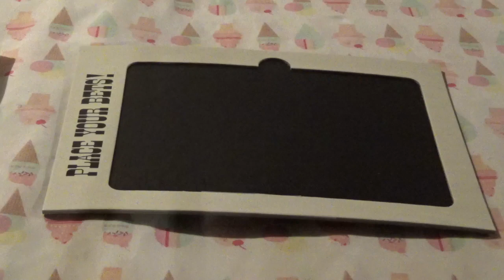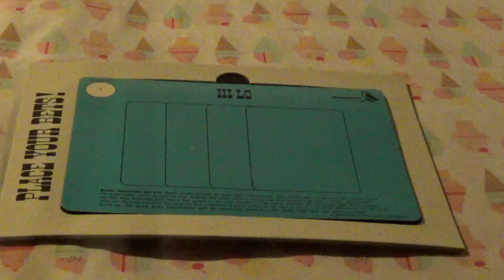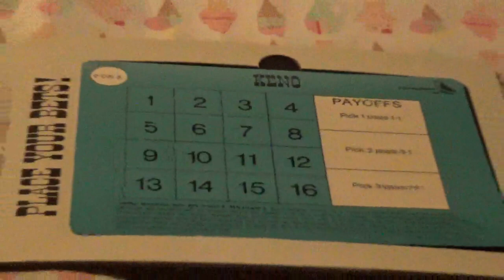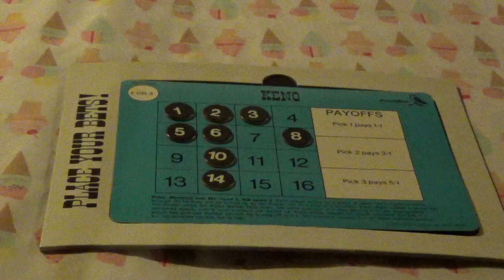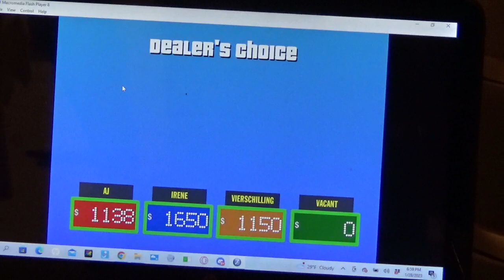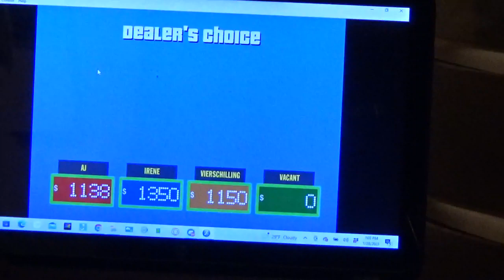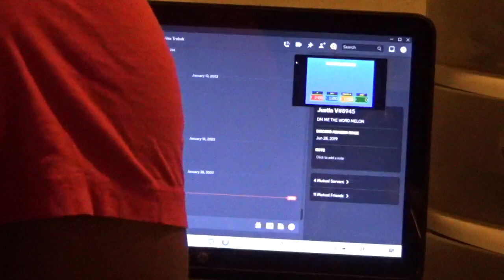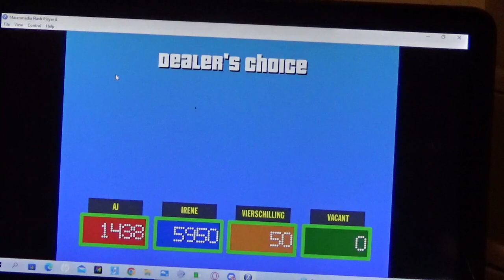Dealer's Choice Season 2 Episode 3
AJ vs. Irene vs. Justin V. ($22,486)